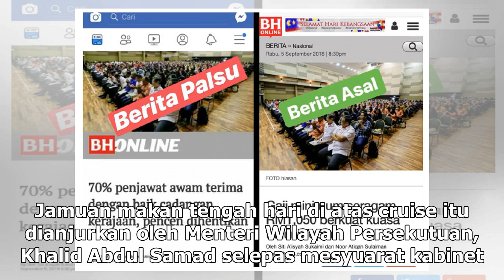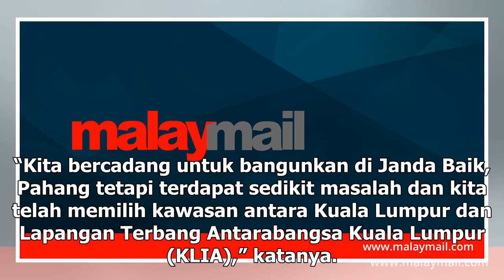Janda Baik cadangan asal bangunkan Putrajaya, kata PM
Tun Dr Mahathir Mohamad bersama jemaah menteri bergambar kenangan dari atas kapal cruise Sebarau pada majlis makan tengah hari, hari ini. — Foto Bernama PUTRAJAYA, 19 Dis — Perdana Menteri Tun Dr Mahathir Mohamad bersama-sama para menteri kabinet hari ini meluangkan masa menaiki cruise mengelilingi ...